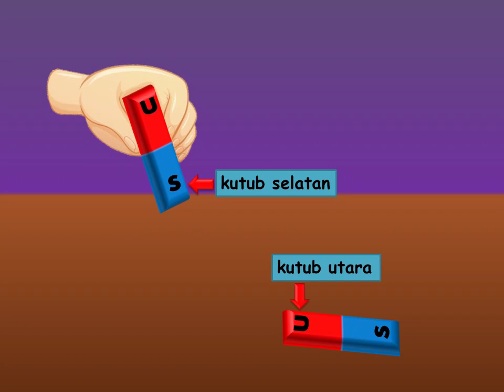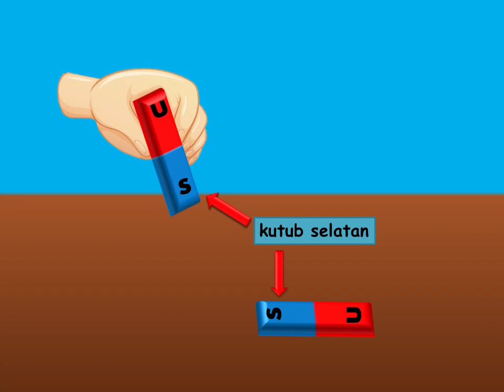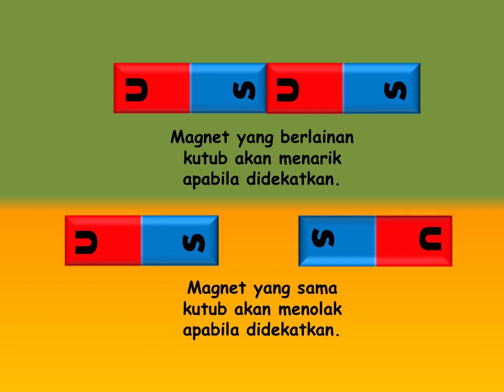TARIKAN DAN TOLAKAN MAGNET- SAINS TAHUN 1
Assalamualaikum semua...

Jom belajar tentang magnet.